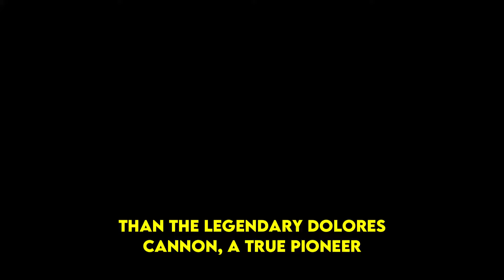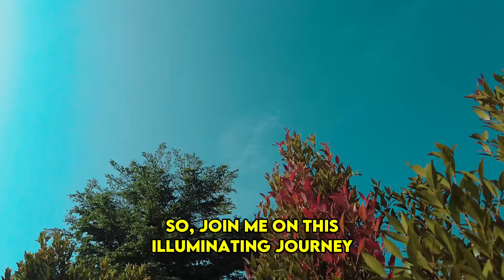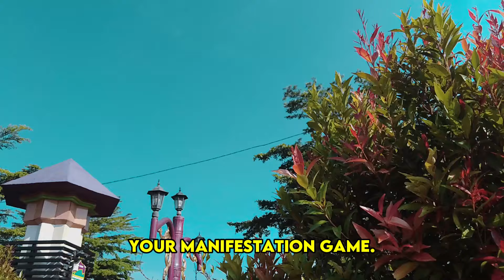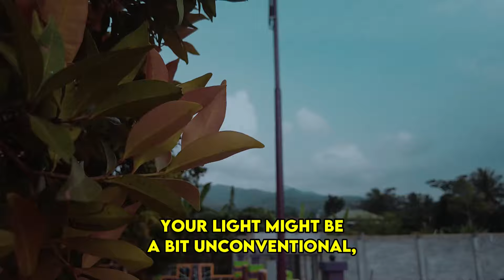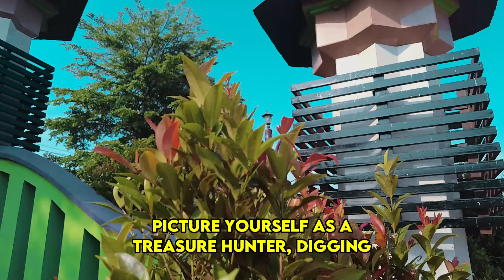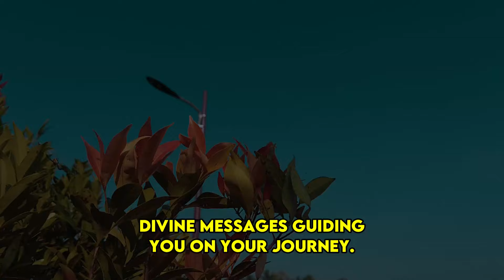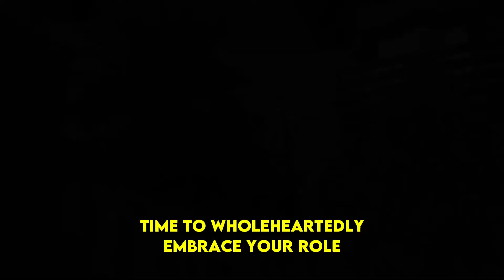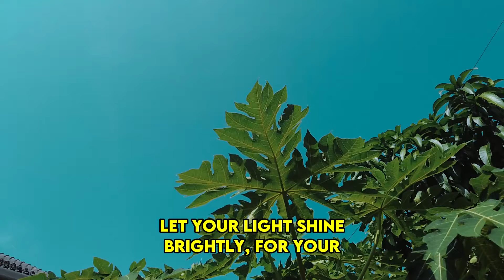10 Crystal-Clear Signs You're a Lightworker - Unveiling the Mysteries with Dolores Cannon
10 Crystal-Clear Signs You're a Lightworker - Unveiling the Mysteries with Dolores Cannon | Awakening | Spirituality | Chosen Ones